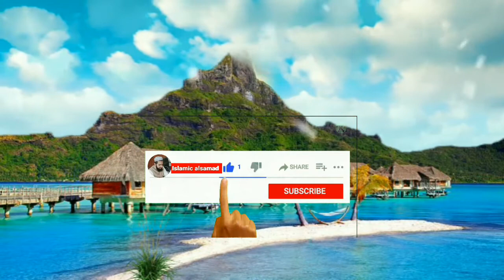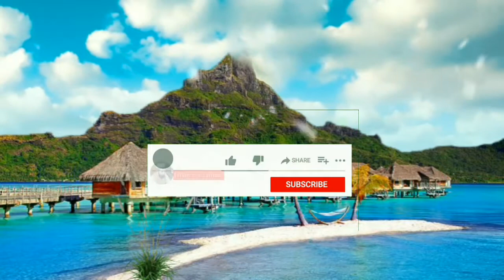Quran recitation reaction |tilawat Quran2022|Islamic alsamad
Quran recitation reaction |tilawat Quran 2022|islamic alsamad Quran tilawat tilawat Quran best voice

Mexican rockets then these immovable Quran rockets

Islamic alsamad
alsamad Islamic
اسلامک الصمد

Tilawat Quran best voice Tilawat e Quran, Quran recitation world best Tilawat Quran recitation really beautiful Quran pak Tilawat best Quran tilawat best Tilawat Quran best Tilawat Quran pak forever Islamic alsamad alsamad Islamic الصمد اسلامک تلاوت قرآن سورہ ملک قرآن تلاوت tilawat Quran pak sorah rahman sorah yaseen with urdo translation full سورہ رحمان سورة رحمن
best Tilawat Quran in the world 2022